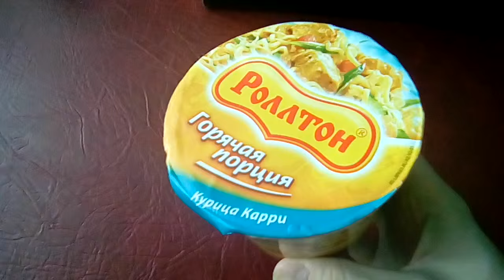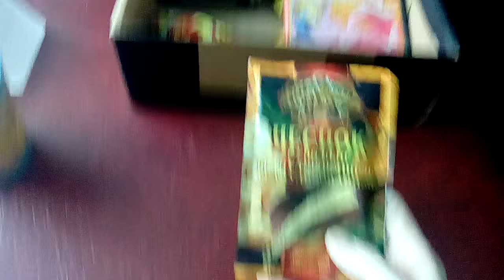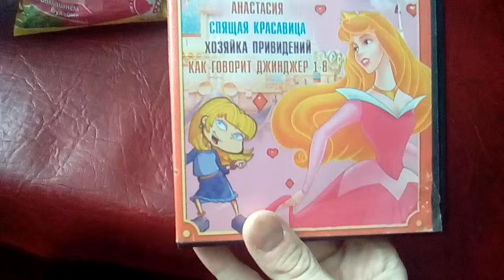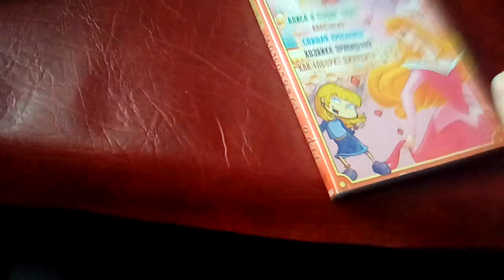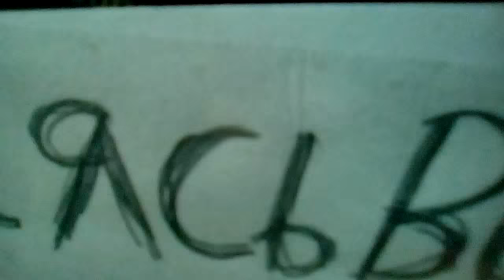Обзор на СясьBox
Что может быть лучше подарка сделанного своими руками? Куча всего. А если эта куча всего собрана в одной коробке?

СясьBox - уникальная коробка с могучим содержимым!

Спасибо Владу Микшину за этот чудный подарок